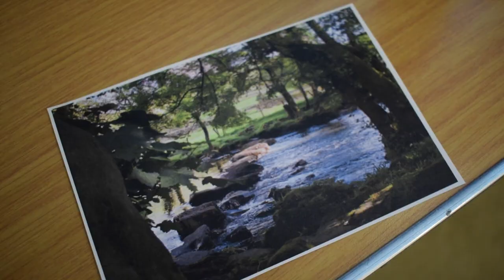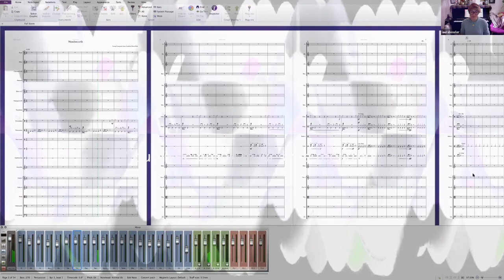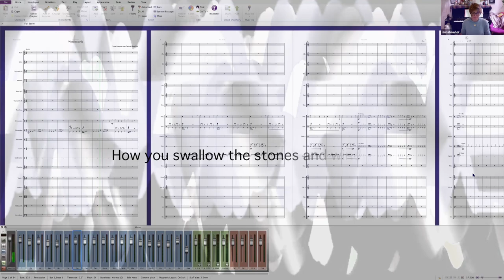Encountering Wordsworth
Encountering Wordsworth is a creative music, poetry and multimedia response to, and celebration of William Wordsworth's 250th birthday. Although lockdown has meant that the project could not culminate in April 2020 as originally planned, we are delighted to be able to share this virtual celebration showcasing the creative work of Cumbria’s young artists.

This film features:
Cumbria Calling Young Composers
Pupils from Sandgate, Fairfield, Grasmere and St Cuthbert’s Windermere Primary Schools
Arranger: Laura Bowler
Sound Artist: Dan Fox
Manchester Camerata

We are grateful for funding from Arts Council England, Cumbria County Council Community Grant for South Lakeland, and the Scops Arts Trust.